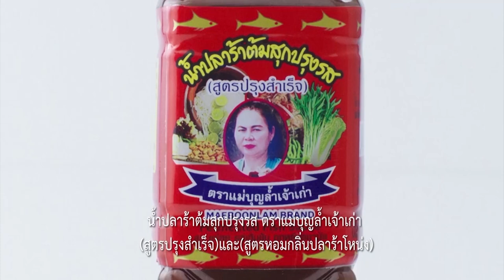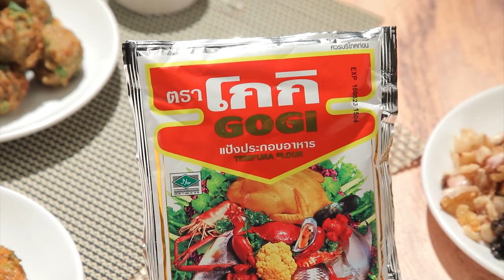เต็มปากเต็มคำ (ไข่ไก่) แครมบรูว์เล / ขนมปังสังขยามันม่วง l EP.156 (1/3)